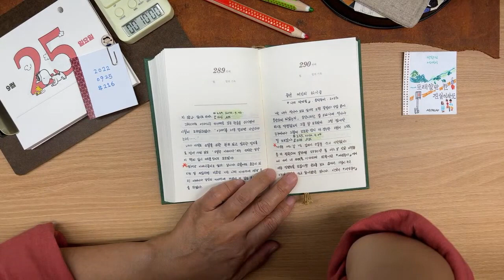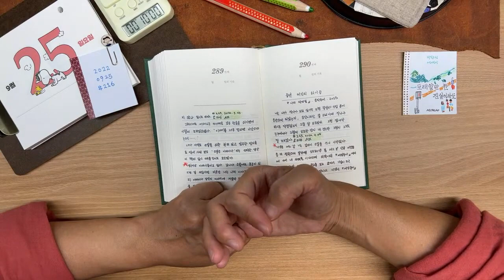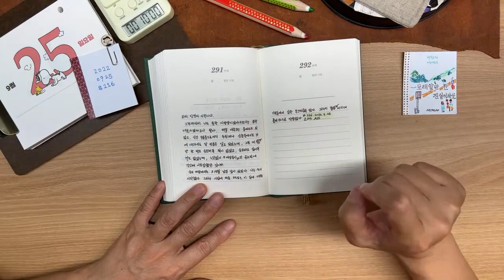( 진짜 이루고 싶은 목표는 하루 아침에 생기지 않는다. ) 216일째 2022095 [ 새벽필사와 필사글 나누기 ] 매일 새벽5시40분 라이브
10분간 필사장면은 편집에서 삭제 후, 바로 넘어갑니다. 실시간 라이브에서는  말없이 10분간 필사를 하고요.
🔟 10분간 필사를 따라하는 영상은 입니다.
00:00  INTRO
00:15  새벽필사 ____ 날짜소개
01:10  손풀며 ______ 아침인사
06:32 필사알람on 과  필사글 나누기 _ [ 진짜 이루고 싶은 목표는 하루 아침에 생기지 않는다. ]